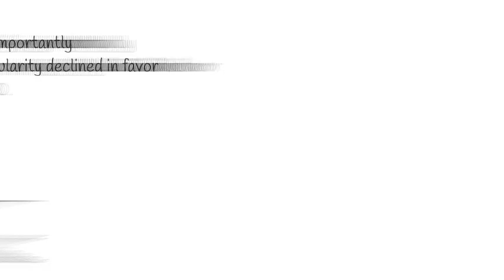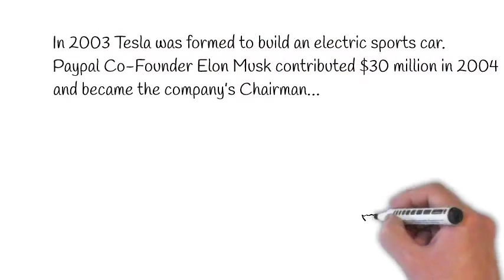The History of the Electric Car...